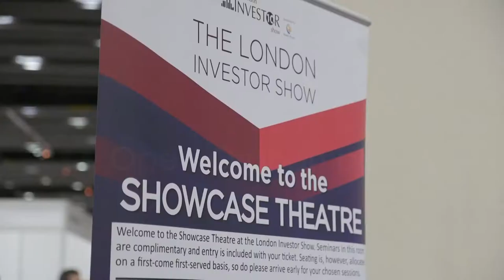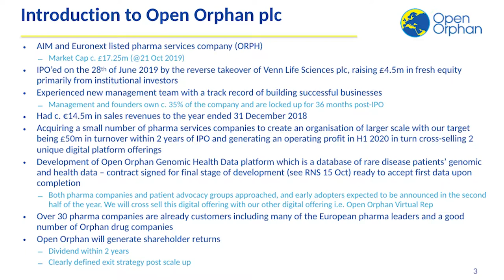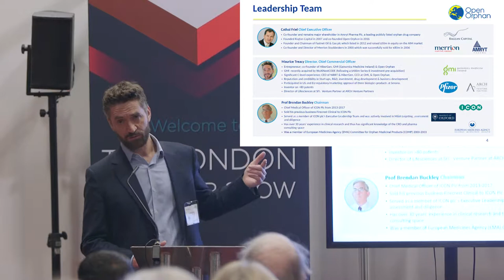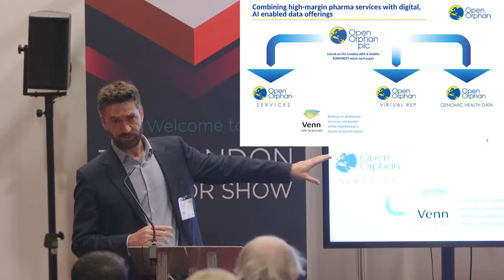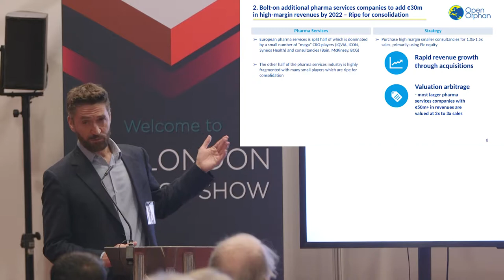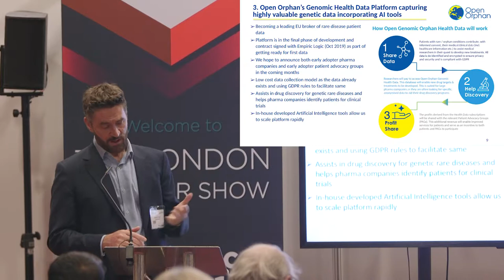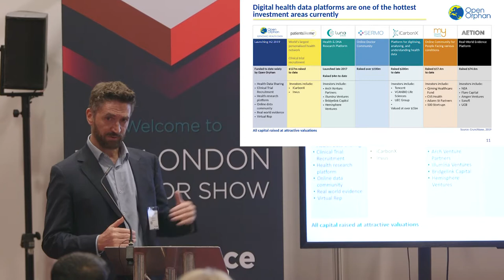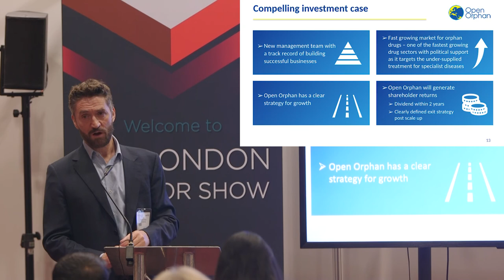Open Orphan Presentation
Maurice Treacy presented at the London Investor Show on 25th October 2019.